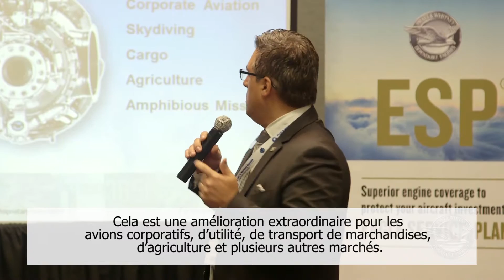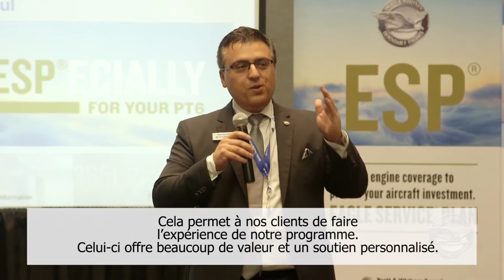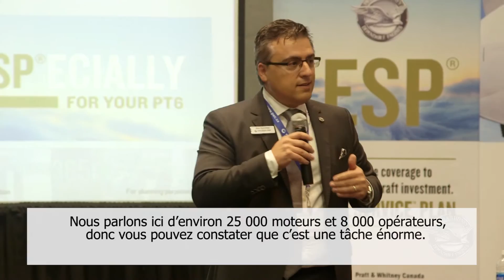Voyez pourquoi le PT6 est bien plus qu'un moteur!